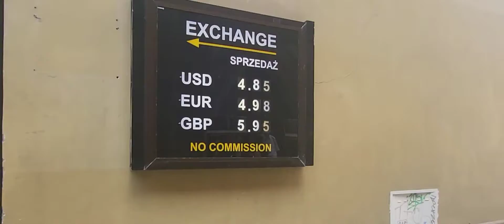Fun.Ep 104 A Day Trip to Krakow Old Town Square, Poland Part 1 August 2022